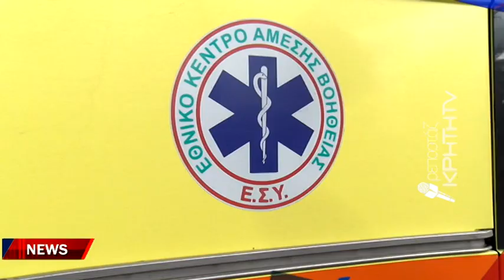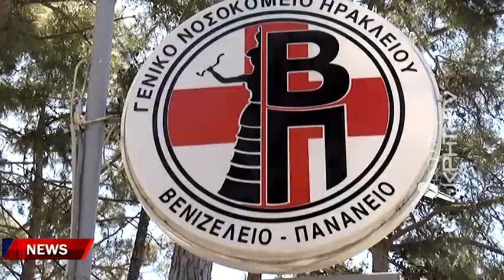Μεσαρά: Ενδοοικογενειακό επεισόδιο κατέληξε σε μακελειό